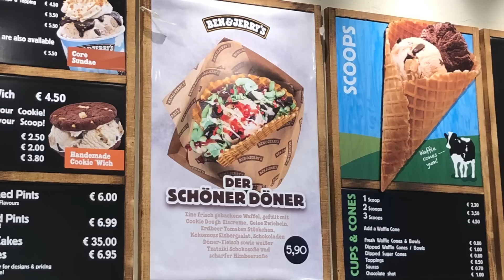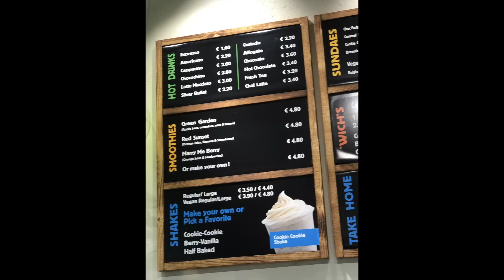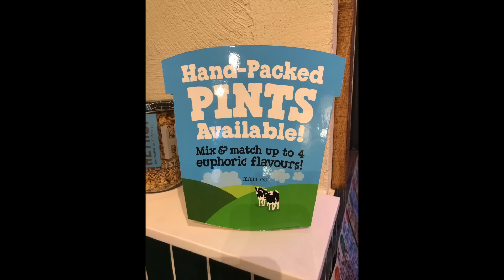NEU! Eis Döner von Ben & Jerry s nur in Berlin! ❣ Schöner Döner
Den Schöner Döner wird es zwei Wochen lang im neuen Ben & Jerry's Scoop Shop in Berlin geben! Was haltet ihr von der Idee?
Ihr könnt natürlich jede andere Sorte an Eis als "Basis" für den Eis Döner wählen!